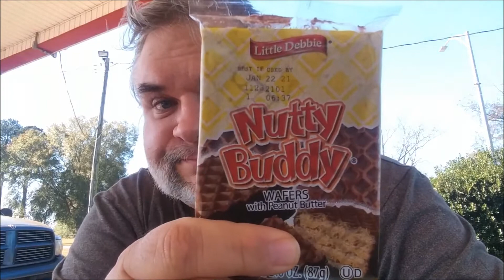A Childhood Favorite: Nutty Buddy Speed Challenge!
Who doesn't have a cartoon, movie or favorite food that brings them back to fond memories of their childhood where all things are positive and possible?  A peanutty NUTTY BUDDY is that savory treat for me so how fast can I eat one with my Circle K Polar Pop?

GOD BLESS you and yours each and every day from the BIG FLUFFY TALKING MACHINE!  Enjoy the sunshine on your face and the wind at your back!  :))

Hey BRAiN StORMers ! In case you are interested sharethepositive merch is now available!